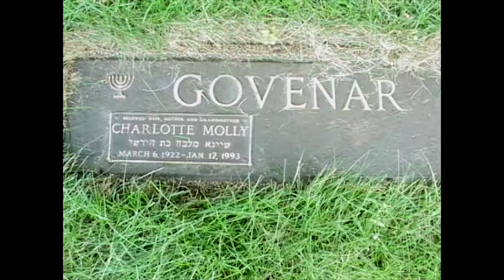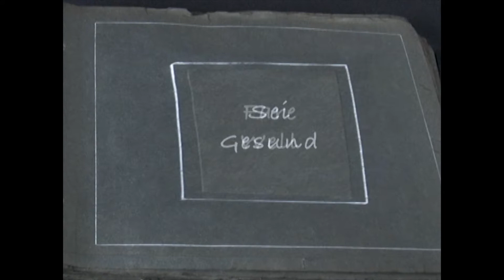Sei Gesund (TRAILER)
In 2004 Director Alan Govenar took his father Joseph back to his hometown of Boston, Massachusetts. Together they visited old haunts, the cemetery where his wife was buried, and sites of importance to the family. This intimate portrait was filmed just before Joseph Govenar died later that same year at age 82.

2005
28:13 Minutes
Color
Directed by Alan Govenar
Edited by Alan Hatchett